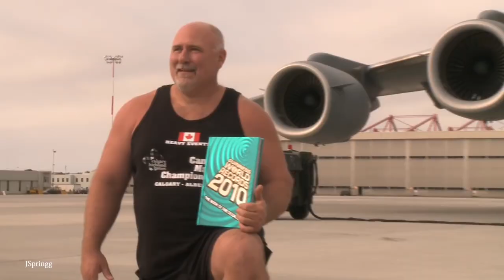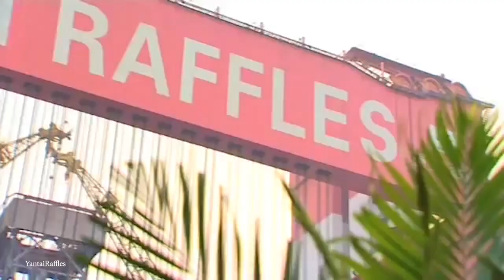TOP 15 LARGEST Loads Ever Transported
Ever since people began building huge structures, there’s been the need to move bulky and heavy materials to where they’re needed… and, as technology becomes increasingly complicated, and as trade routes become busier… new machines and vehicles are being created that can handle increasingly enormous weights. From cargo containers, to oil platforms, spaceships, and entire buildings… these are the 15 largest loads ever transported.